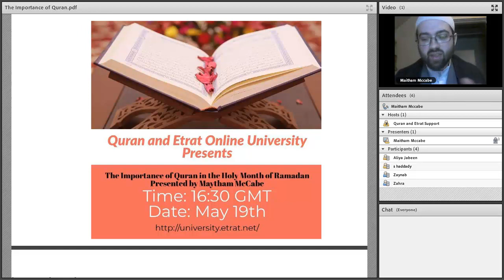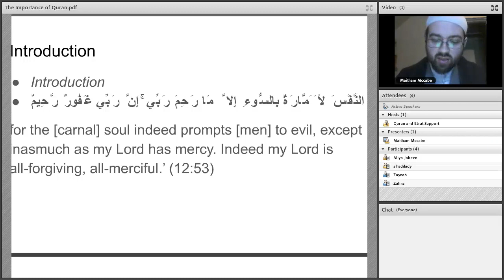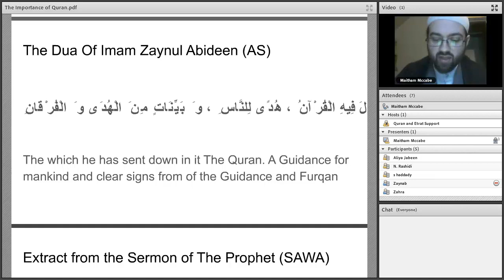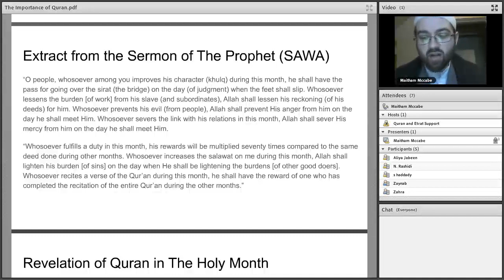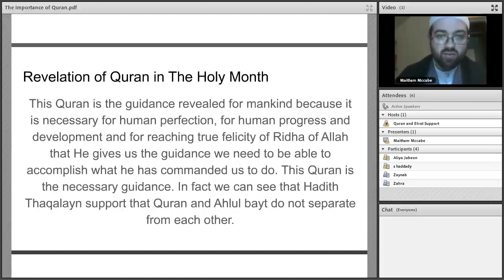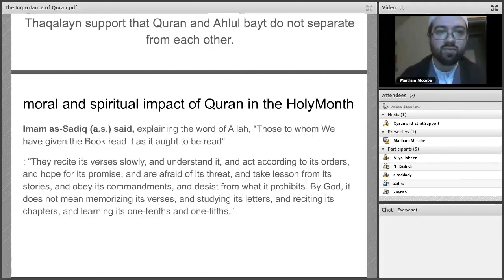The Importance of Quran in the Holy Month of Ramadhan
By brother Maytham McCabe